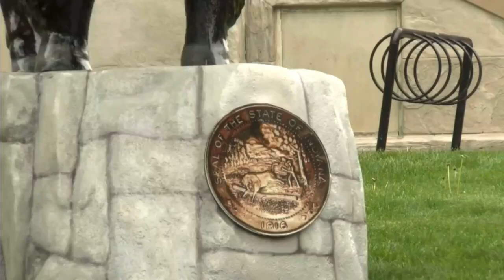George the Bison rededicated in downtown Lafayette